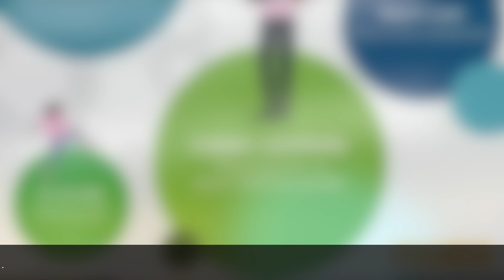21-22 TOMS Virtual Newsletter #4 (8/27/21)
0:09 Welcome!
0:29 Great First 5-day Week!
1:00 MAP Testing and iReady Diagnostic
1:10 Transportation
1:21 TOMS Tip of the Week: Parent/Teacher Communication
1:52 Social Media
2:05 Success-Nothing Less!

Welcome!
Welcome Silver Foxes! This is Mrs. Lennon with the virtual newsletter for this week. Be sure to like this video, subscribe to our Ten Oaks Middle School YouTube channel and click on the notification bell so that you don’t miss out on our weekly virtual newsletter and other special events.

A Great Week
One of the things I've been so impressed with walking around the building and walking into classes as seeing so many of our students being active participants in their learning, what a great job you are all doing! Students please remember to check-in with your teachers daily whether you're here at school or learning from home. Also, remember, it is really important that you are a part of your teachers’ Google Classrooms. Remember, the more that you can get done during the school day, the more time you will have outside of the school day to do the things that you enjoy.

MAP Testing
Next week here at Ten Oaks, on Tuesday, August 31st and Wednesday, September 1st we will be MAP testing. Students, it is really important to focus on MAP testing and to do your best.

State-Mandated Masks on Busses
Yesterday, the district announced that the state will now require face masks on all buses.

TOMS Tip of the Week: Maintaining Mental and Physical Health
Now it is time for our TOMS Tip of the Week. This week’s time is “maintaining mental and physical health for everyone”. Students, it is really important to make sure that you are getting enough sleep eating healthy exercising and also if you don't feel well please stay home don't worry your teachers will make sure that you get caught up on any school work that you may have missed

Success-Nothing Less!
That’s it for this week. Have a great weekend, and remember, Success-Nothing Less!